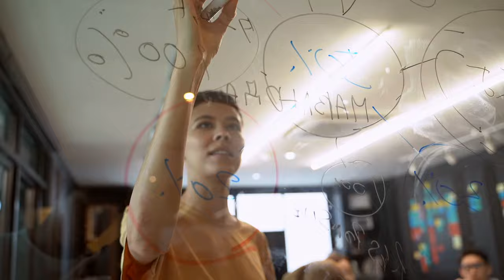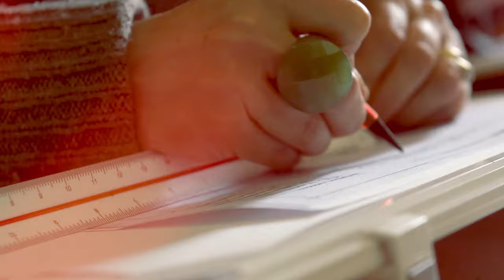Our Philosophy at the Interior Design Academy of Ireland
Our philosophy at the Interior Design Academy of Ireland is to make high quality education accessible to all by empowering people to do what they love. Discover a range of online and blended learning courses that will ignite your creativity and put you in control.